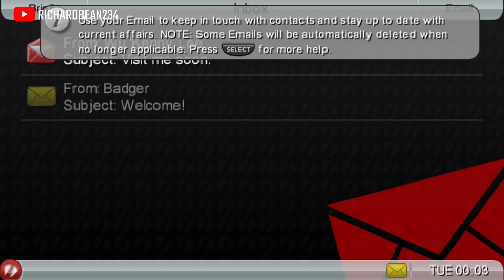GTA : Chinatown Wars - Mission #2 - Pursuit Farce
GTA : Chinatown Wars - Mission #2 - Pursuit Farce On PPSSPP

Set within modern-day Liberty City (a fictional satire of New York City), the single-player story follows young Triad member Huang Lee and his efforts to recover a sword gifted by his late father after it is stolen from him, while inadvertently becoming caught in a power struggle amongst Liberty City's Triads.